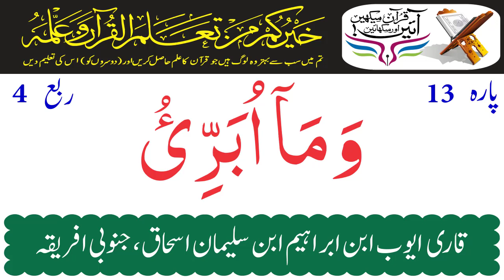Juzz 13 Quarter 4 | Holy Quran Recitation By Qari Ayoob Essack South Africa | Holy Quran Motivation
Quarter=Ruba 4 Juzz=Para 13 Wama Ubarrioo - پارہ وما ابری
Holy Quran Recitation By Qari Ayoob Essack of South Africa
Qari Ayoob Essack, full name is Ayyub ibn Ibrahim ibn Sulayman Ishaq. He was born in Pietermaritzburg, South Africa in 1381 A.H./1961 C.E.
Qari Ayyub’s initial studies in Qur`anic recital, fiqh, ?aqidah, amongst other Islamic sciences, were completed under the auspices of Sheikh Muhammad Yusuf Mulla. It was also at his hands that at the age of fourteen, he had memorized the Qur`an. During this time he completed his tertiary education. Thereafter he spent a year with Sheikh Isma`il Katrada revising the Qur`an.
In 1978 C.E. he enrolled at Dar al-?Ulum Falah al-Darayn in Gujarat, India. Here he gained proficiency in the Arabic language, fiqh, tafsir, hadith, philosophy, and so on. Under the expert tutelage of Qari Anis Ahmad Khan, at this madrasah, he studied tajwid and qira`at. The books studied by him comprise of Urdu as well as Arabic works. They include Miftah al-Qur`an, Fawa`ide Makkiyyah, Khulasah al-Bayan, the Muqaddimah al-Jazariyyah, al-Fawa`id al-Tajwidiyyah.
Some of these books of tajwid he also read and studied by Sheikh Muhammad ?Abbas Dharamfuri. To both, Qari Anis Ahmad and Sheikh ?Abbas, he read the Qur`an in the narration of Hafs via the Shatibiyyah. Subsequently, he completed the study of the Shatibiyyah, the Durrah, and the Tayyibah, as well as reading the Qur`an combining all the qira`at contained in these works to Qari Anis Ahmad Khan. He also read all the works of Qari Anis Ahmad in tajwid and qira`at.